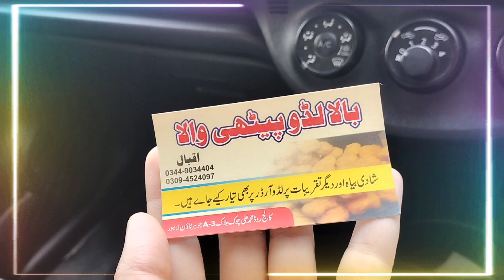Fresh Laddu peethi| baba jee ki Laddu pethiyan| khati meethi Laddu pethi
This video is about fresh Laddu pethi..baba jee ki Laddu pethiyan.. khati meethi Laddu pethiyan..Laddu pethi..snacks.. snacking..sweet and sour..tasty.. delicious..very economical.. Lahore..